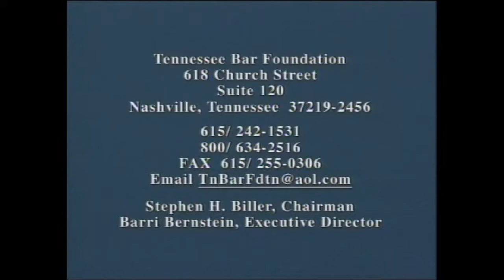Frank F Drowota III